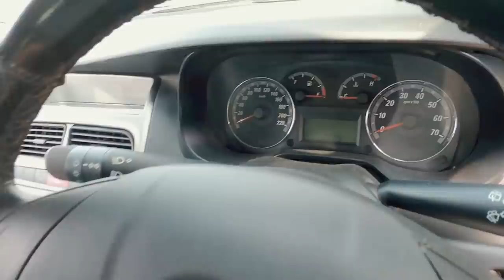USED CARS FOR SALE AT CHEAP PRICE | SecondHand Cars For Sale In TamilNadu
Location : Lucky Cars -

200 Feet Rd, Ambedkar Nagar, Sastry Nagar, Kolathur, Chennai, Tamil Nadu 600099